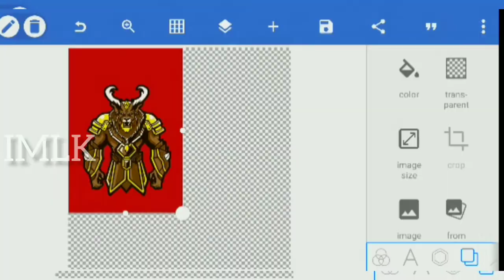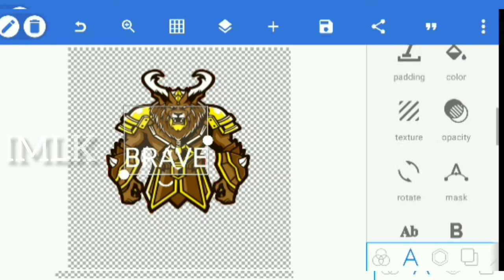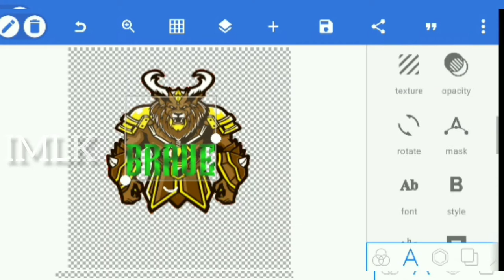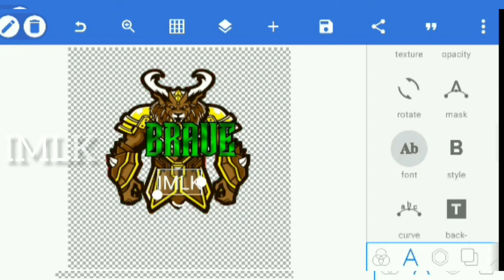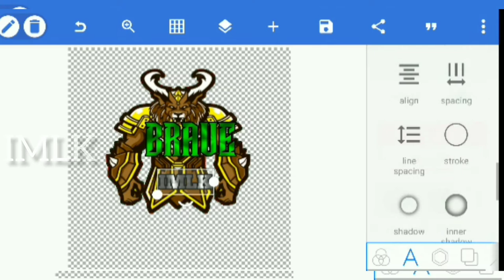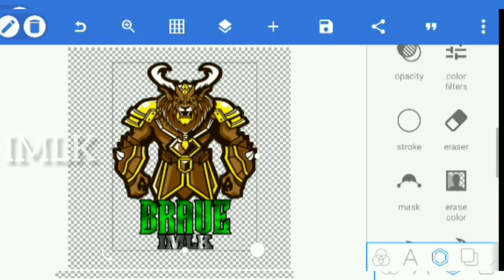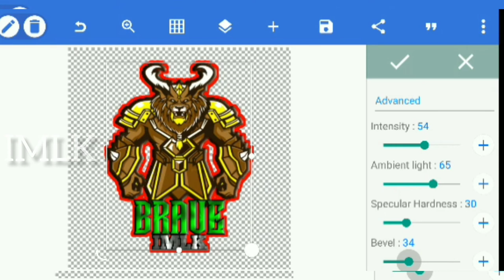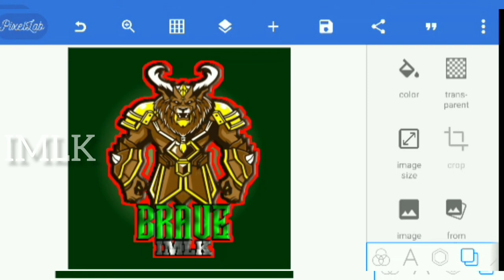HOW TO CREATE LOGO IN MOBILE PHONE IN TAMIL | GAMING LOGO | PUBG MOBILE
In this video we see about how to create logos in mobile phone